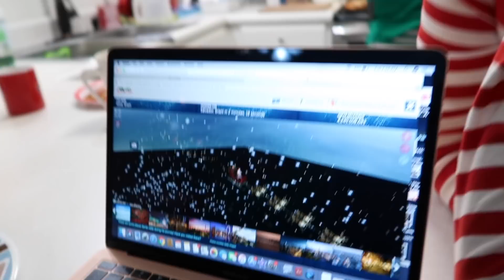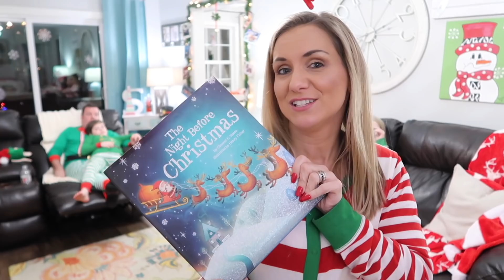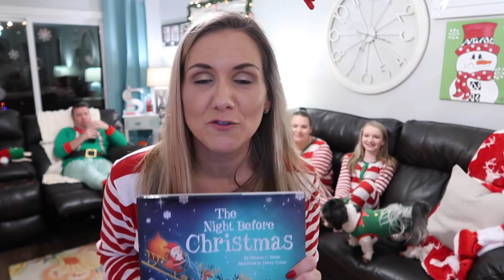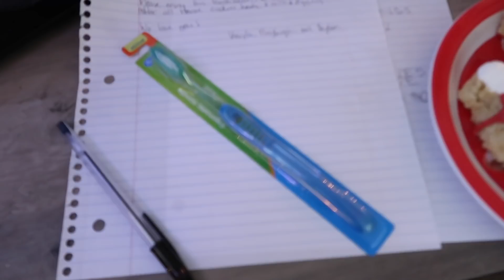I Can’t Believe This!!! (Merry Christmas)| Family 5 Vlogs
I Can’t Believe This!!! (Merry Christmas)

It's Christmas Eve! The presents didn't go as planned. Ayden already knew what he was getting. and Kayla got Bryleigh back!